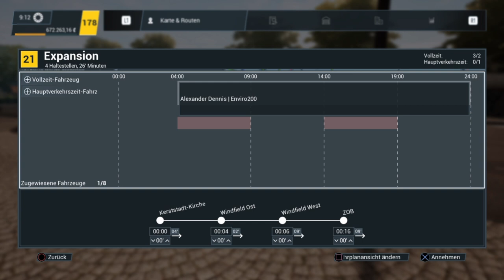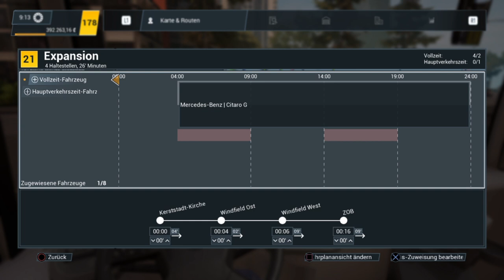Bus Simulator 21 #15 Expansion